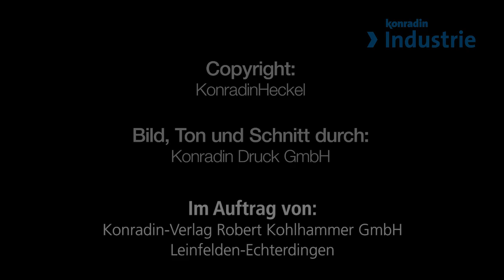Control 2016 -Interview mit Prof. Dr. Böhme von Böhme & Weihs